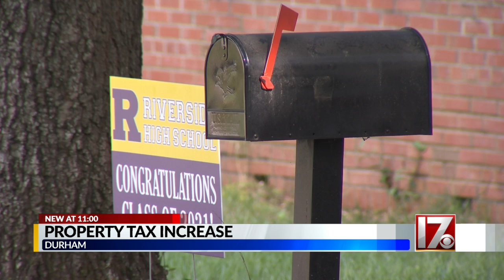Durham county leaders approve budget with property tax hike